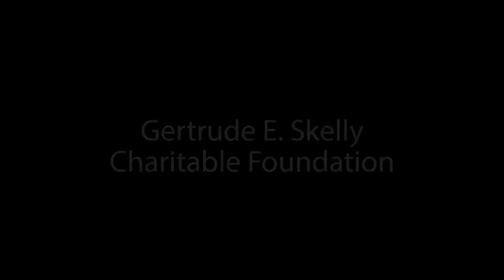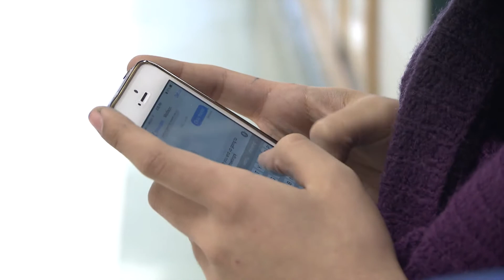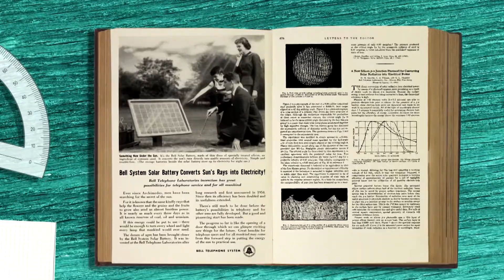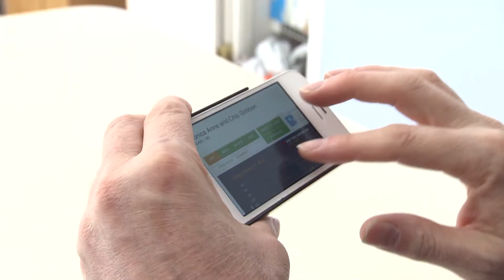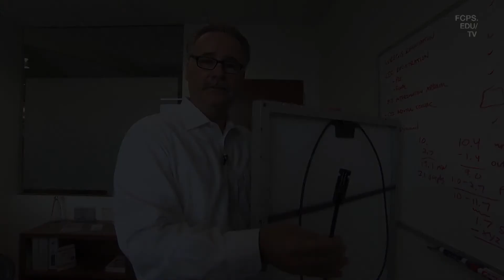Harnessing the Sun_ Part 1: Energy in Our Lives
Most of us just plug our cell phone into an electrical outlet.  What if you only had sunlight to charge your cell phone?  What innovations would be helpful?
Photovoltaics convert radiant energy from the Sun directly into electricity. Photovoltaics were first developed in 1954 when the first silicon cell was built by Bell Labs. Although this innovation was “cutting edge” at the time, it was only produced 50 watts of electricity per square yard of surface. That’s just enough to power your alarm clock. But just how does a photovoltaic panel really work? It’s not moving and looks like it’s doing nothing but there’s something more complex going on inside.